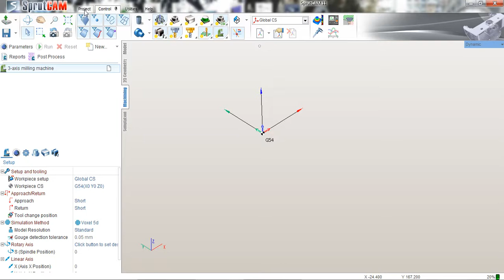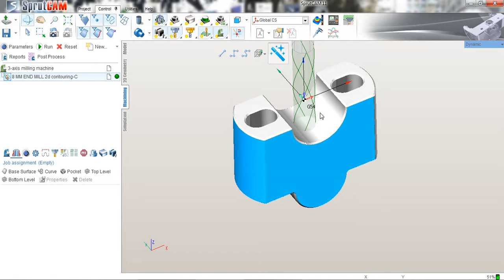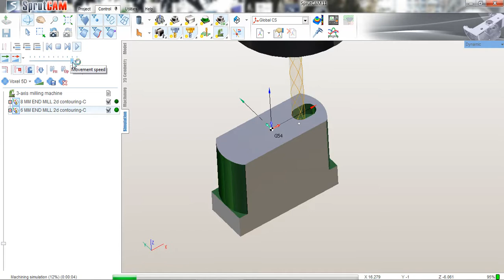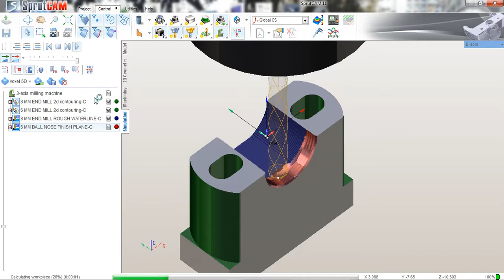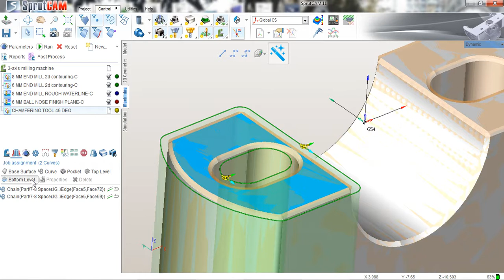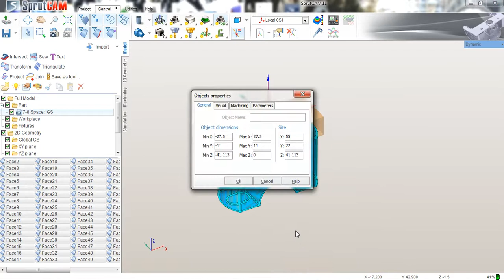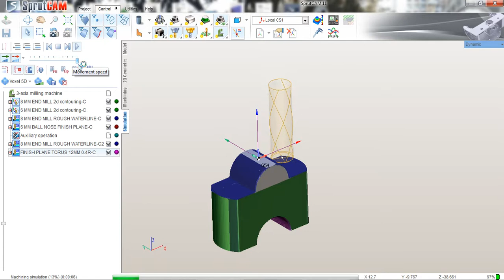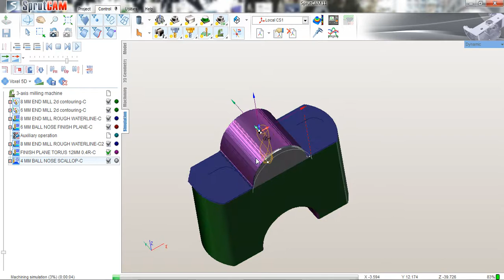Sprut CAM 3D cnc Mill